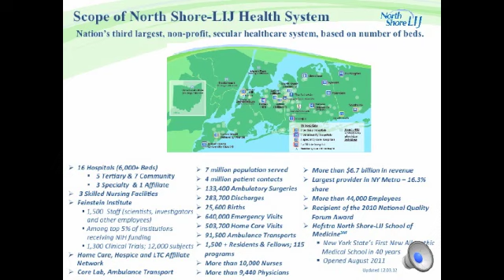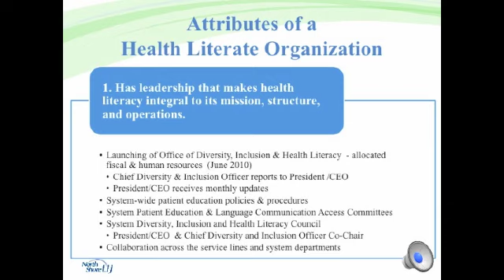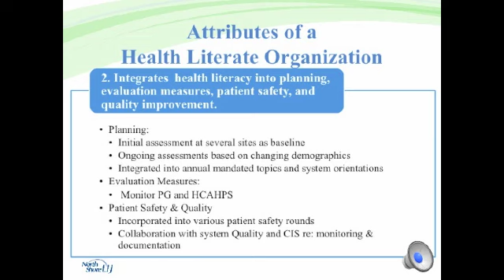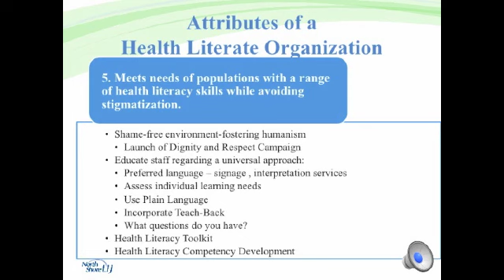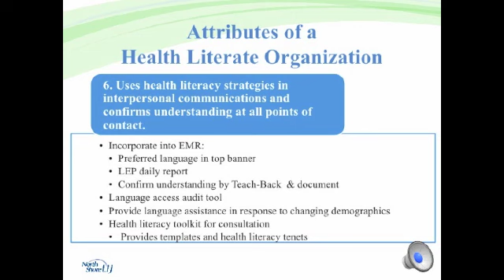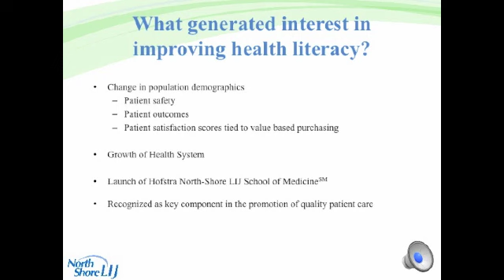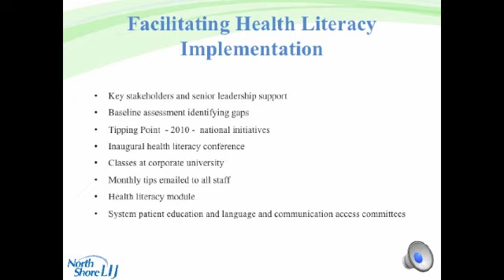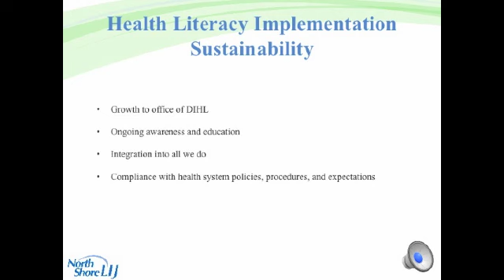Terri Ann Parnell's Presentation on Implementing the Attributes of Health Literacy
Terri Ann Parnell's presentation at the Institute of Medicine's Roundtable on Health Literacy April 11, 2013 workshop Implementation of Attributes of Health Literacy.